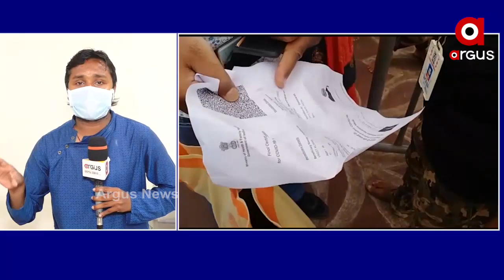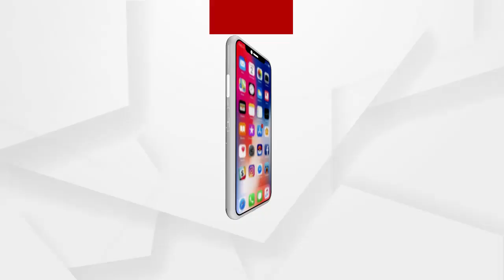ଶ୍ରୀମନ୍ଦିର ସହ ଜଡିତ ପୁଣି 50 ପଜିଟିଭ୍ ଚିହ୍ନଟ ହୋଇଛନ୍ତି ...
ଶ୍ରୀମନ୍ଦିର ସହ ଜଡିତ ପୁଣି 50 ପଜିଟିଭ୍ ଚିହ୍ନଟ ହୋଇଛନ୍ତି । ଶ୍ରୀମନ୍ଦିର ସେବାୟତଙ୍କୁ କୋରୋନା । ସମୁଦାୟ 15 ଜଣ ସେବାୟତ ଓ ତାଙ୍କ ପରିବାରର 7 ଜଣ ପଜିଟିଭ୍ ବାହାରିଛନ୍ତି ...